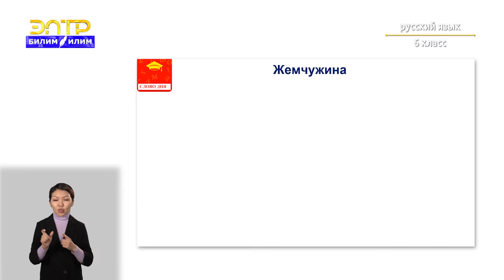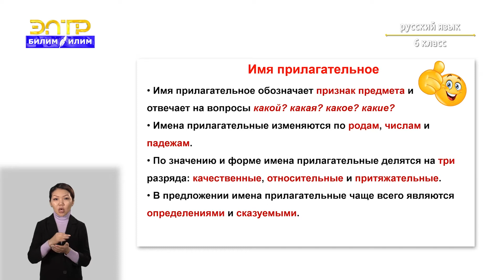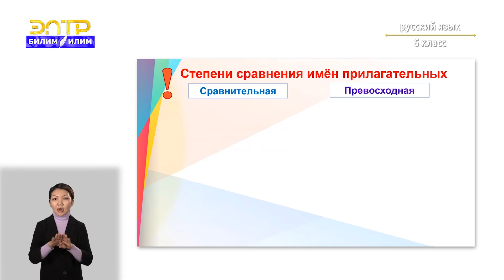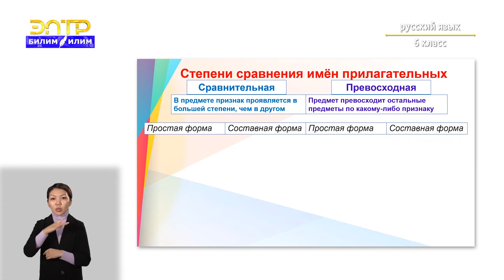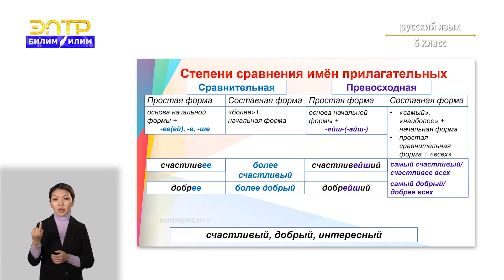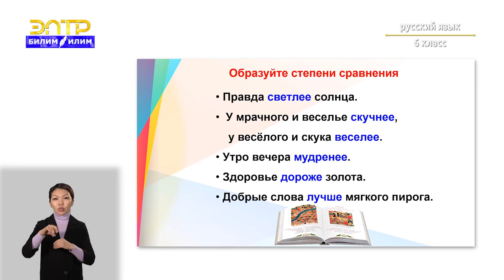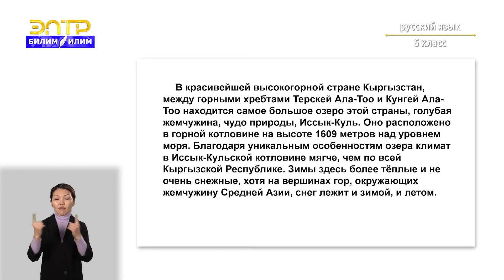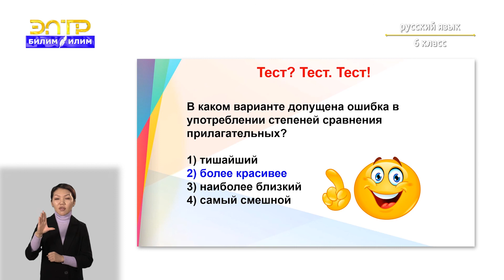6-класс | Русский язык | Степени сравнения имён прилагательных